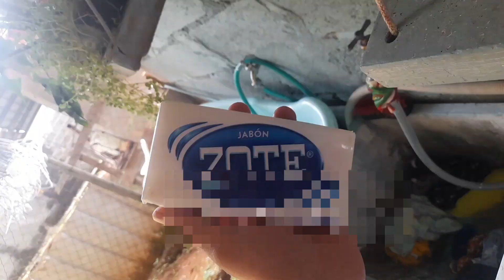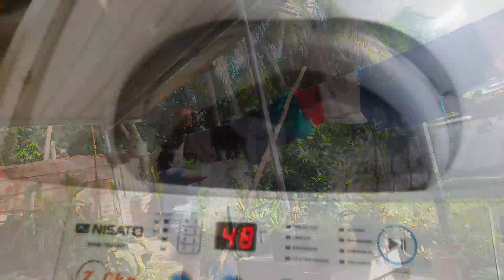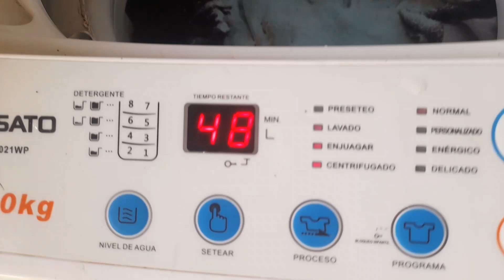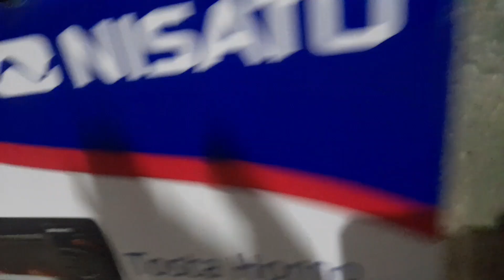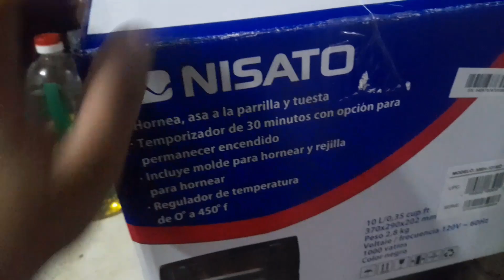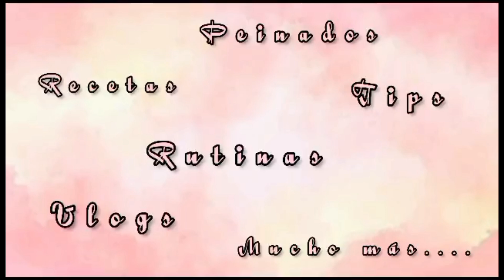🧺RUTINA DE LAVADO🧼Lavando mucha ropa🪣En MI HUMILDE CASA🏡